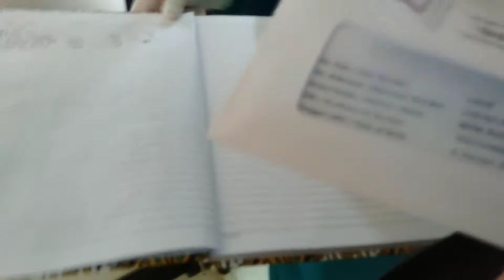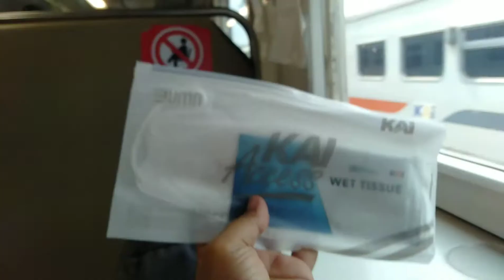PAMIT ! Berangkat Pelatihan Offline CPM 21 - Indonesia Mengajar | Wita Mannoradja (134)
Video ini tentang momen sedih pamit ke orang tua dan semua keluarga aku pergi berangkat pelatihan offline calon pengajar muda
21 program Indonesia Mengajar ke Jakarta dan akan berpisah 1 tahun lamanya.